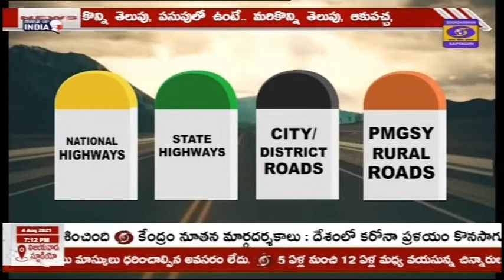🔴 DD News Andhra II ర‌హ‌దారుల‌పై ఉండే మైల్ స్టోన్స్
♦ ర‌హ‌దారుల్లో ఎన్ని ర‌కాలుంటాయి, న‌గ‌రాల్లో ఉండే రోడ్ల‌ను ఏమంటారు.. గ్రామాల్లో రోడ్ల‌ గురించి తెలిపిన రాష్ట్ర ర‌హ‌దారులు భ‌వ‌నాల చీఫ్ ఇంజినీర్ వారి V. రామచంద్ర
♦ ర‌హ‌దారుల‌పై ఎన్నో మైలు రాయిలు క‌నిపిస్తుంటాయి. వీటిని ప‌ర్లాంగు మైల్ స్టోన్, కెఎమ్ మైల్ స్టోన్, హెచ్ ఎమ్ మైల్ స్టోన్స్ అంటారు.
♦ జాతీయ ర‌హ‌దారులు, రాష్ట్ర ర‌హ‌దారులు గ్రామీణ ప్రాంత రోడ్లా అనేది, రంగుల‌ను బ‌ట్టి తెలుసుకోవ‌చ్చు